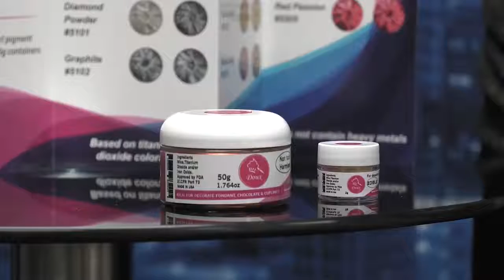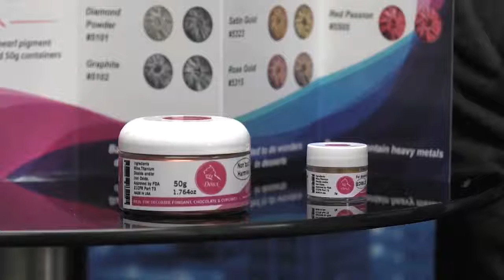ENTREVISTA DOUX PIGMENTS EN HOUSTON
Queremos compartir unos minutos en los que tuvimos el gusto de ser entrevistados en un espacio local, en Houston.
▶ ¡Escúchala y conoce más de Doux!